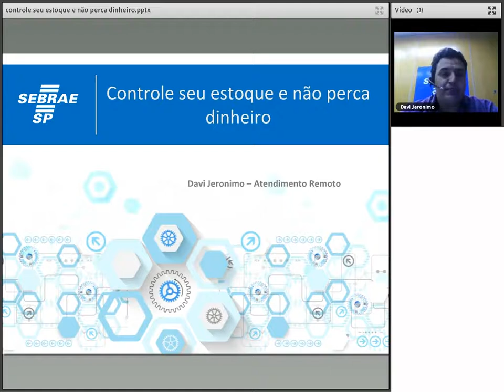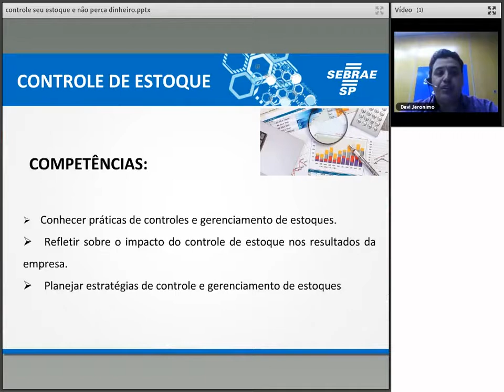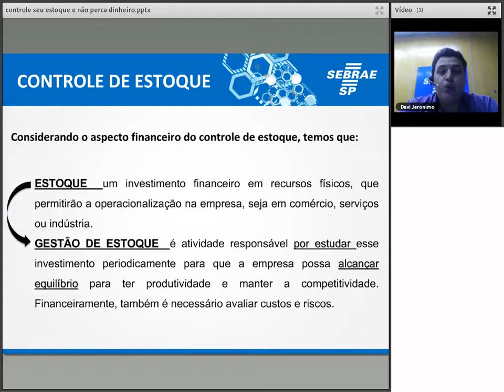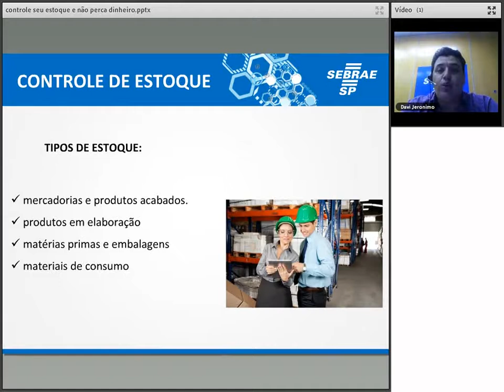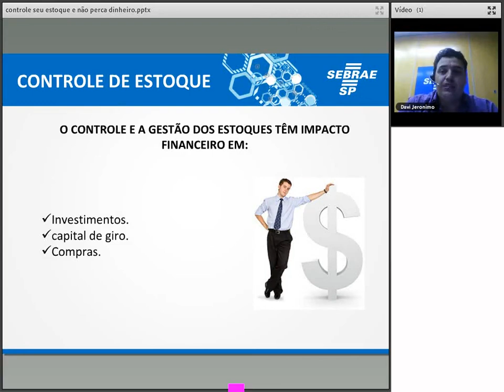Gestão de estoques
O excesso ou falta de estoque pode interferir no desempenho da sua pequena empresa. Saiba como controlá-lo para melhorar o potencial de negociação, a capacidade operacional e a eficiência financeira da sua empresa.​